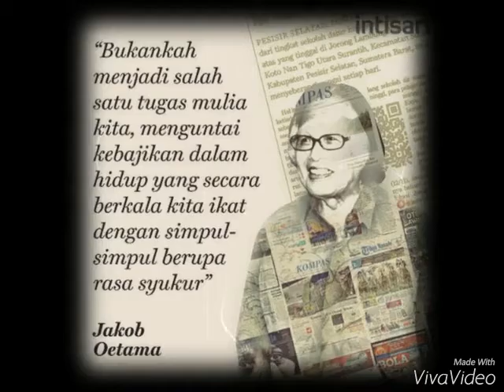Selamat Ulang Tahun Bapak Jacob Oetama